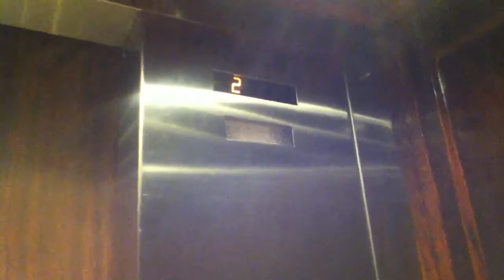Dover Hydraulic Elevator @ Radisson Hotel in Glendale WI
Interesting how this older Dover has a lantern. The 3 story portion is now a Fairfield Inn and this elevator was kept.